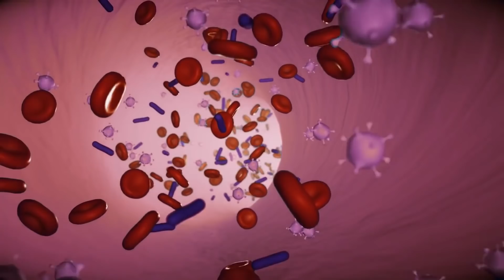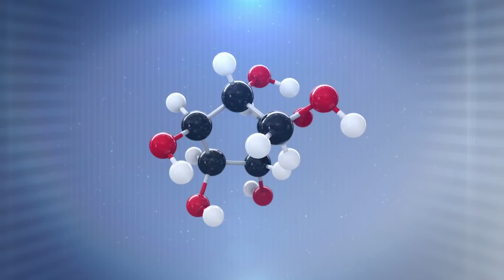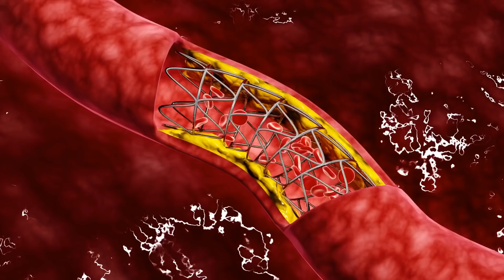Cum PÂINEA Te OMOARĂ Încet? Cum dăunează Pâinea corpului tău și Ce fel de Pâne se POATE de MÂNCAT ?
Surse De Inspiratie: Google, Wikipedia, Youtube, Facebook, OK.